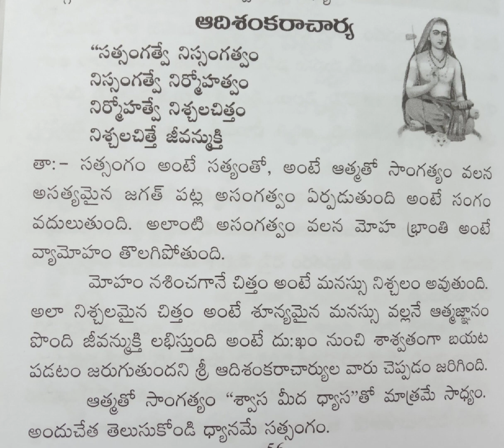సత్సంగం అంటే అర్థం తెలుసుకోండి